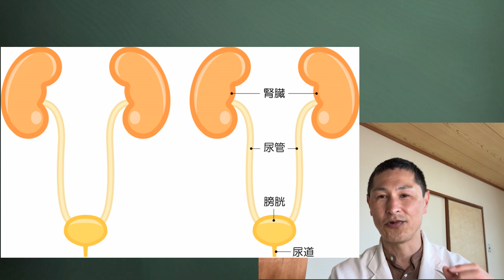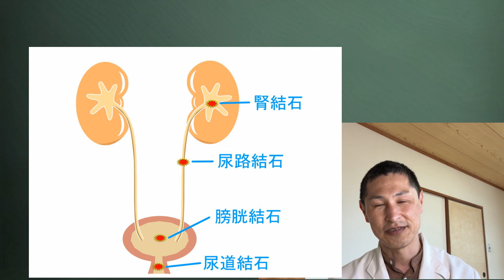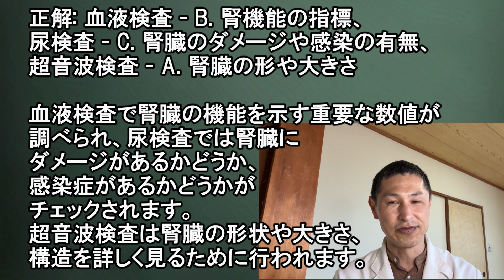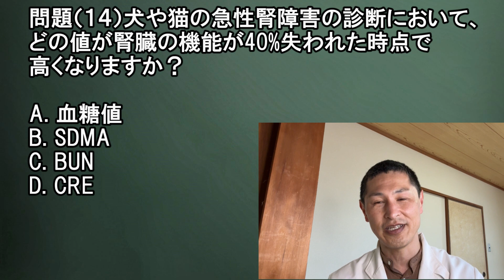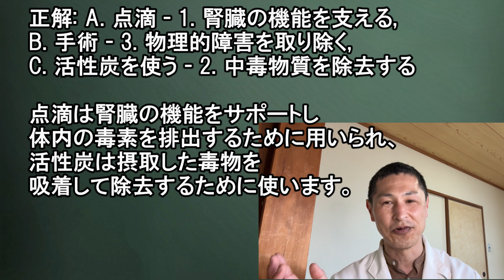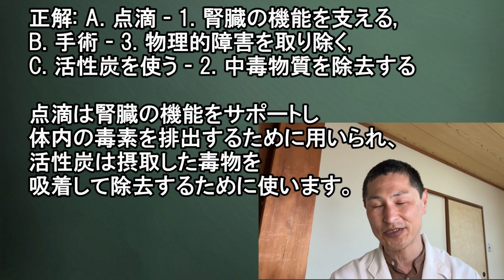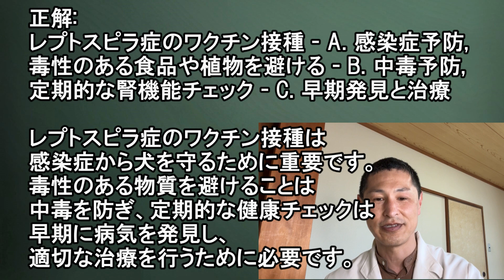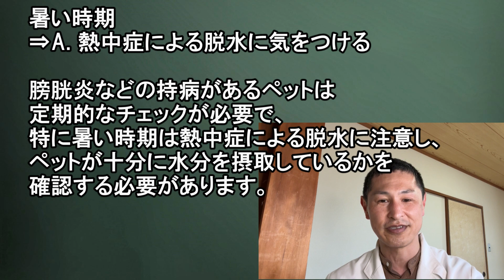急性腎障害から愛犬・愛猫を守る！実践的予防・治療法【獣医師解説】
【動画の目次】
0:00 スタート
0:29 問題（１）
2:10 問題（２）
4:08 問題（３）
6:11 問題（４）
7:04 問題（５）
8:20 問題（６）
8:50 問題（７）
9:48 問題（８）
10:43 問題（９）
12:04 問題（１０）
12:31 問題（１１）
14:40 問題（１２）
15:49 問題（１３）
16:39 問題（１４）
18:11 問題（１５）
19:13 問題（１６）
19:56 問題（１７）
21:17 問題（１８）
22:25 問題（１９）
23:15 問題（２０）
24:13 問題（２１）